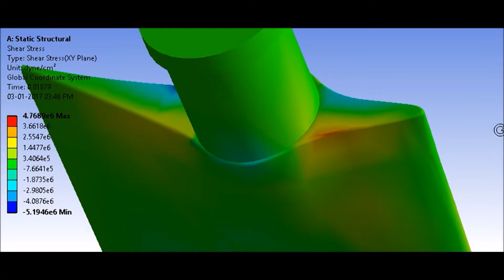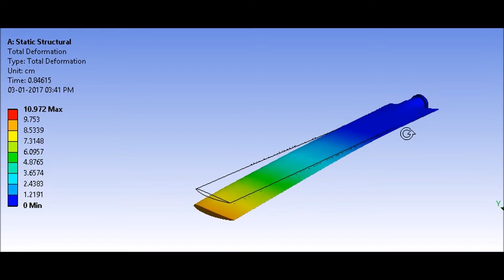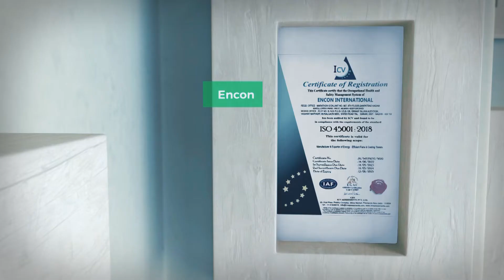Encon - Pioneers and innovators in Energy Efficient Axial Flow Fans and Cooling Towers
- Encon Group is the premier manufacturer and exporter of Axial Flow Fiberglass Reinforced Plastic (FRP) Fans and Cooling Towers in India.
- Founded in 1987, an Indian pioneer of the HVAC industry.
- ENCON has garnered the loyalty of clients across 32 countries.
- ENCON Group is also a corporate member of the prestigious Cooling Technology Institute (CTI).
- Engages with various brilliant minds and youth from highly reputed institutes, such as the Indian Institute of Technology (IIT), Bombay and the Indian Institute of Science (IISc).
- ENCON have established its presence in the industry with more than 540,000+ installations, having a set-up of more than 14 manufacturing units in Nashik District.
- Owning In-house R&D and Testing facility
- Encon supports Make-in-India drive and supports its clients from Local to Global